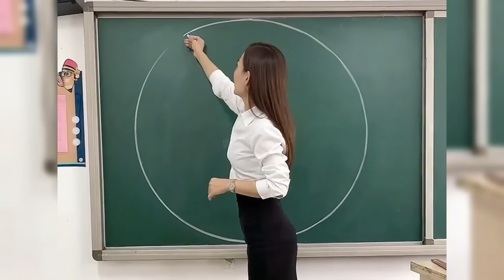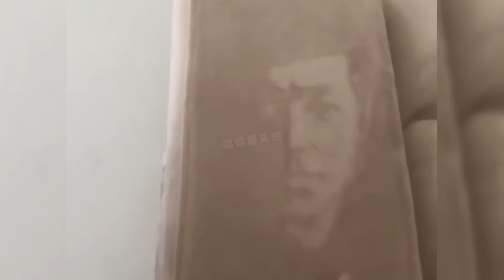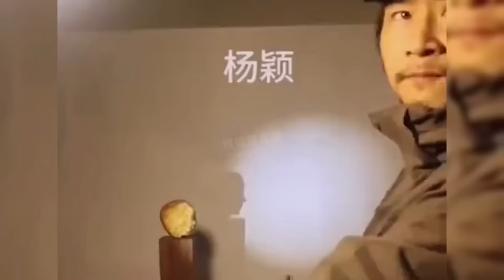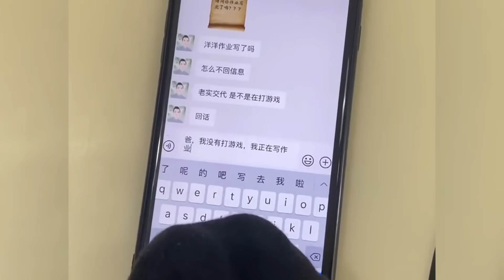那些高手在民间系列，果然高手都隐藏在民间